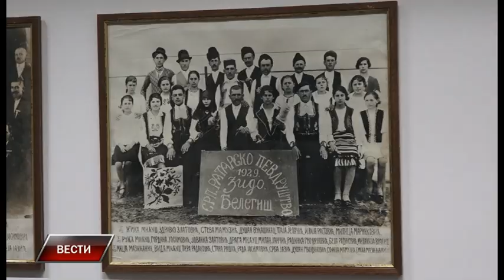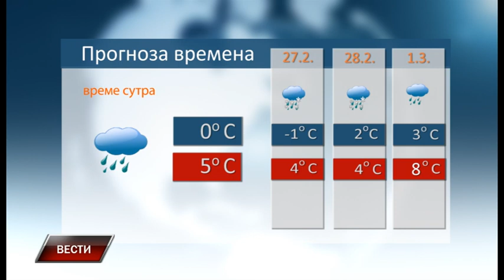Vesti 25 2 2023